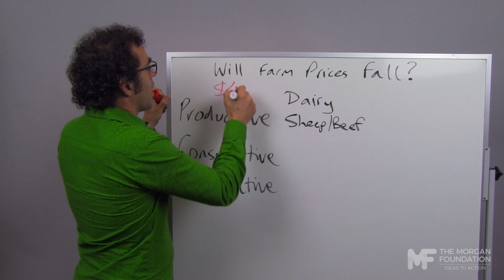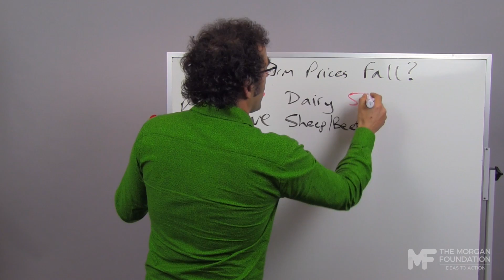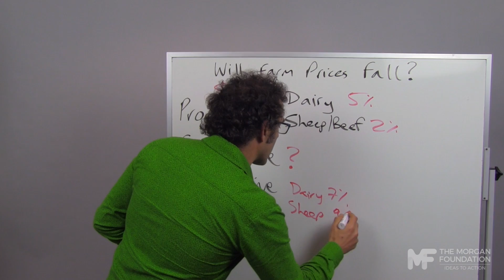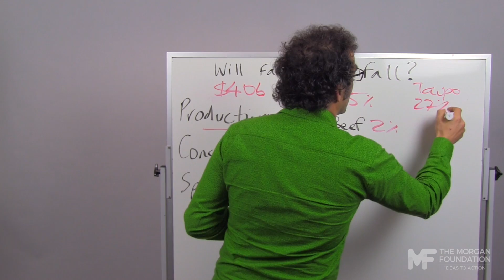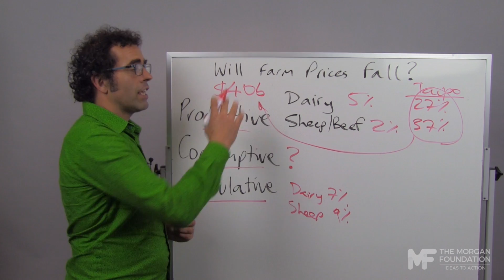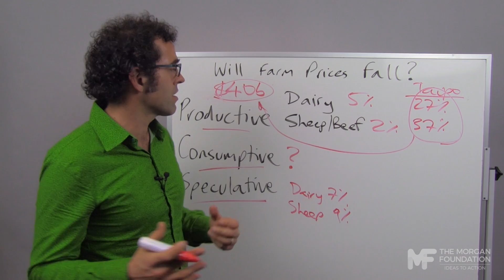Will Farm Prices Fall? - Whiteboard Friday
This week we saw discussion around a report from Ag First economist Phil Journeaux which estimated that land values could fall by $40b across the country as environmental limits (such as limits on water use, nutrient leaching or greenhouse gases) are put in place. To understand this figure, and whether it is right, we need to understand the drivers of land prices, and how they might change when environmental limits are in place. That is the subject of this Whiteboard Friday.